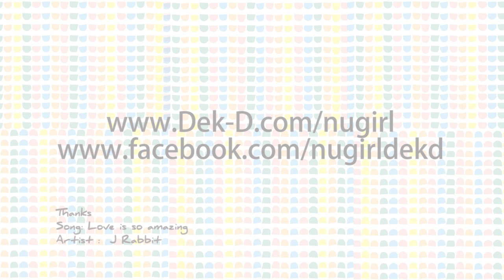ทรงผมออกงานสไตล์สาวเกาหลี | Hair step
ทรงผมออกงานสไตล์สาวเกาหลี ง่ายมากๆ ในคอลัมน์ Hair Step กับลูกตาล และอย่าลืมเข้าไปอัพเดทเรื่องราวสุดชิคได้ที่ NUGIRL by Dek-D.com